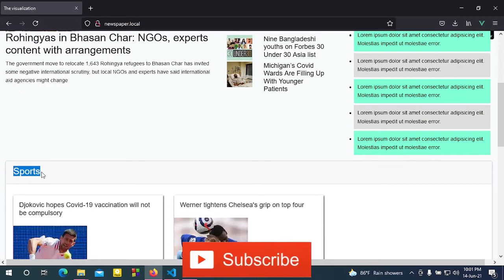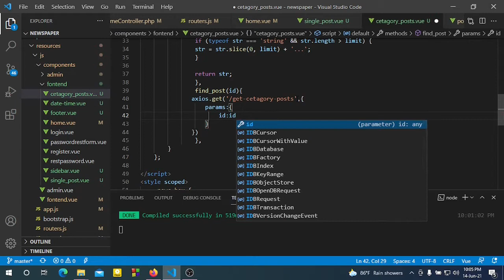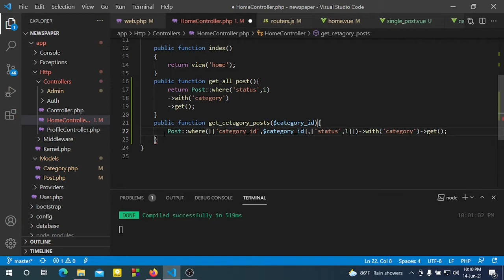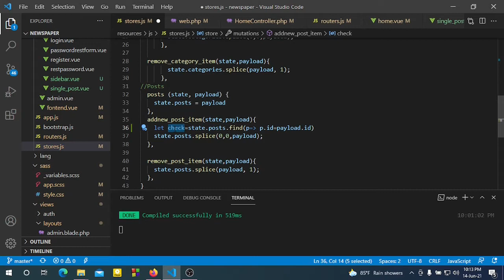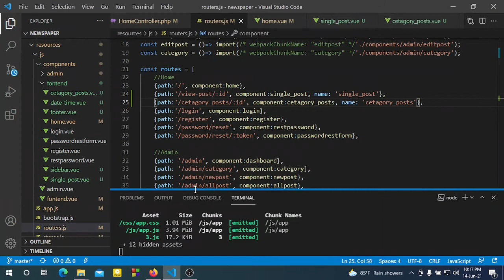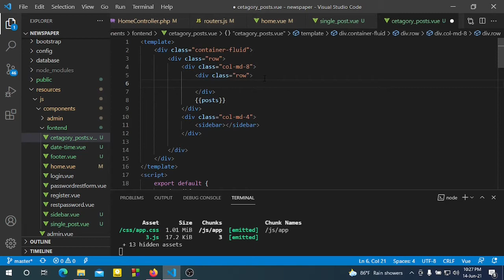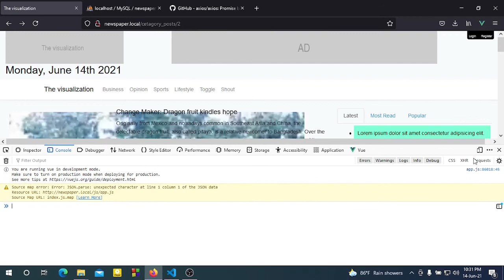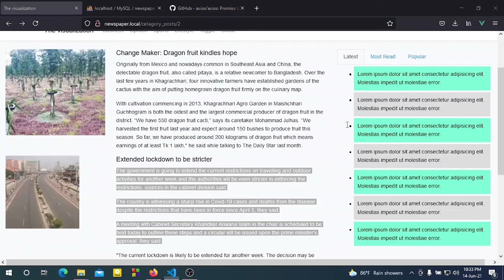Laravel Vue JS Newspaper Project 35 | Category posts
How to show category-wise posts in web site with Laravel Vue js project.
It is an easy method for show and filter posts.
This video tutorial for beginners programmer and this tutorial is a full course.